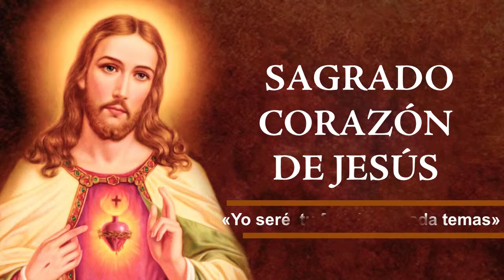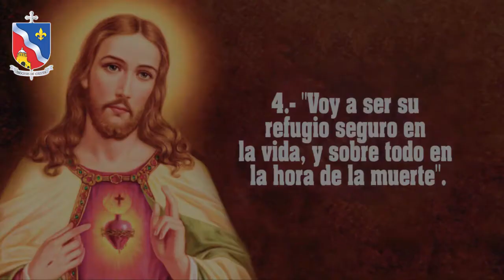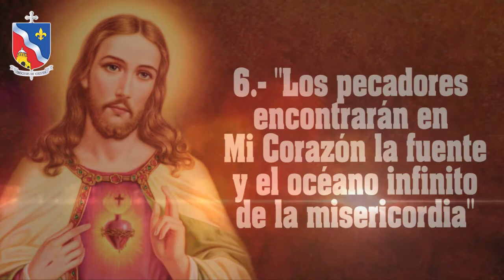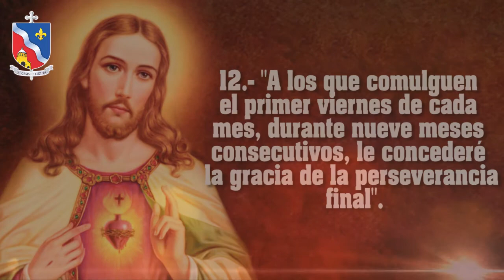Sagrado Corazon de Jesus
¡Oh Dios!, protector de cuantos en Ti confían, sin cuyo poder nada hay fuerte, nada hay santo; aumenta en nosotros tus misericordias, para que, siendo Tú quien nos dirijas y nos guíes de tal manera pasemos por las cosas temporales, que no perdamos las eternas. Te lo pedimos por el Corazón de tu Santísimo Hijo Jesús. Amén.